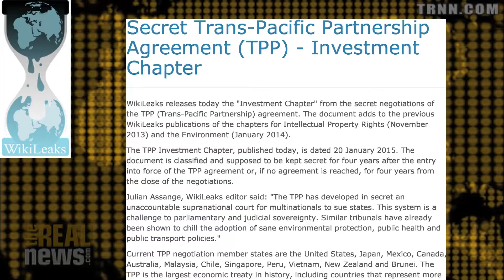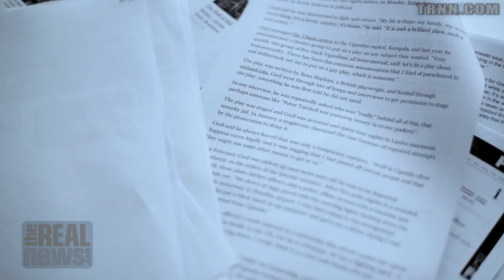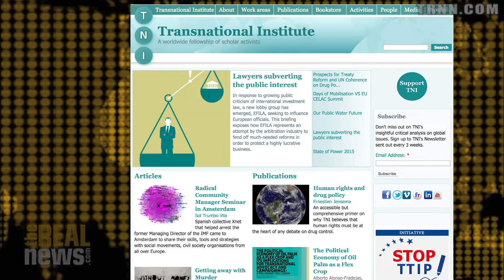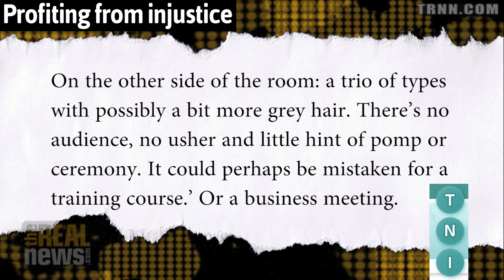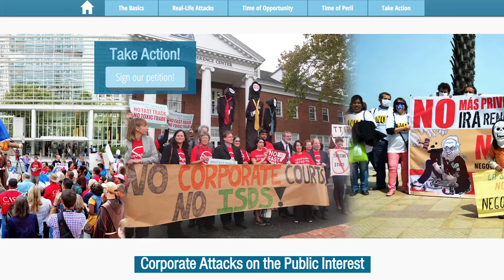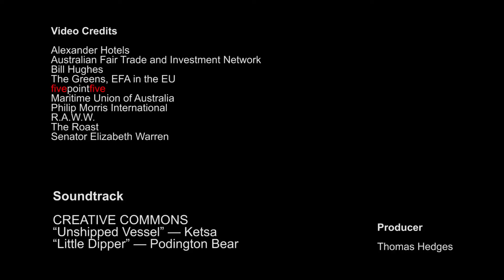ISDS: The New Supreme Court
Trade deals like the TPP, T-TIP, and TISA are solidifying a new legal structure called Investor-State Dispute Settlement (ISDS), which allows multinational corporations to nullify national laws and overrule their supreme courts, including ours here in the United States